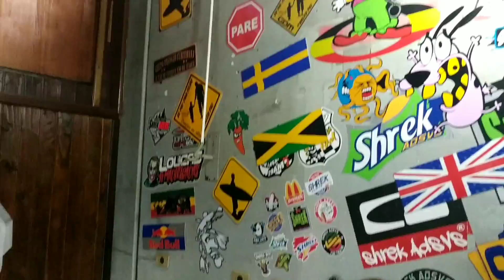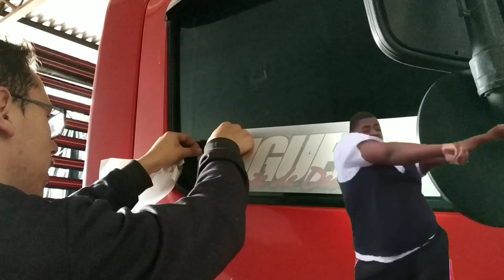ADESIVOS NO ATEGO !!!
Mostrando a colocação de adesivos , homenagem a mãe e ao meu filho , Sherek adesivos anexo ao posto 100 em frente Ceasa de Curitiba ..

Já dá aquele like maroto bastião 🤙🤙🤙

Quer saber onde estou ?